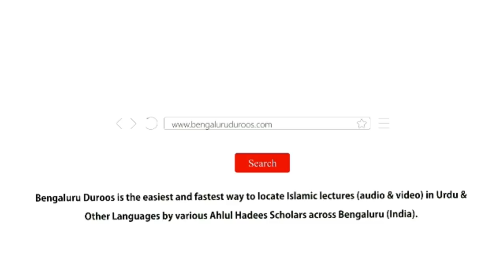Umme 'Atiyyah Ansaariyyah (رضي الله عنها) Behtareen Namoonah by Muhammad Muadh Abu Quhafah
Topic: Umme 'Atiyyah Ansaariyyah (رضي الله عنها) | Madaris Ki Taalibaat Aur Faarighaat Ke Liye Behtareen Namoonah

Held on 9th Jumada Al-ula 1440H/16th January 2019 @ Jamia Muhammadiyah Mansoora, Bangalore